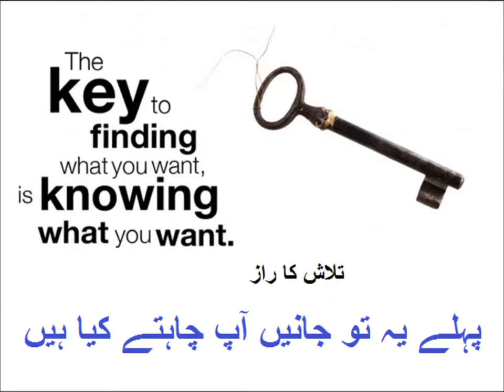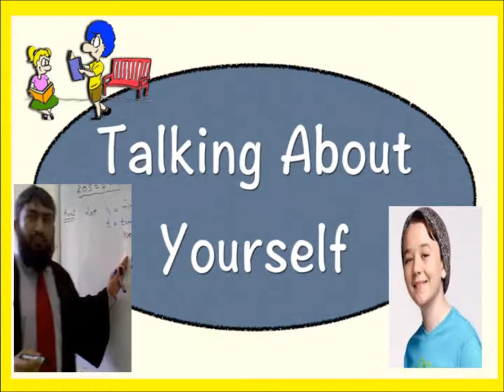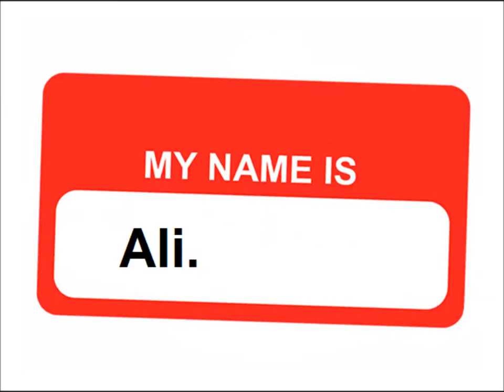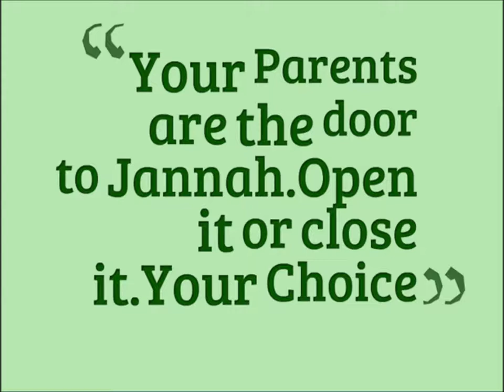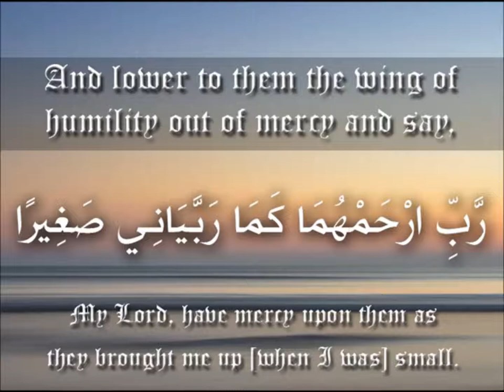Talking about yourself/English in Urdu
Class 3 English L 58, Talking about yourself in Urdu
Simple sentences talking about yourself for grade 3 in urdu